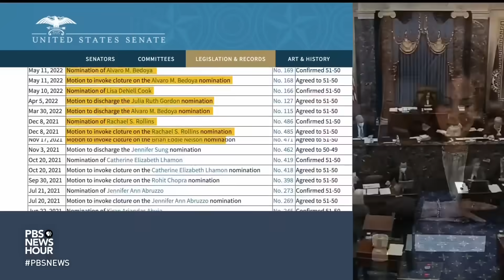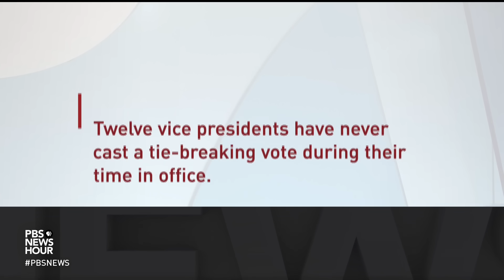Harris makes history with record-setting 32nd tiebreaker vote in Senate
There was a milestone moment in the U.S. Senate Tuesday with the 300th tie-breaking vote. It was an even bigger moment in history for Vice President Kamala Harris, who has now broken 32 deadlocks, more than any other VP before her. Lisa Desjardins takes a look at Harris’ role in a polarized Senate.